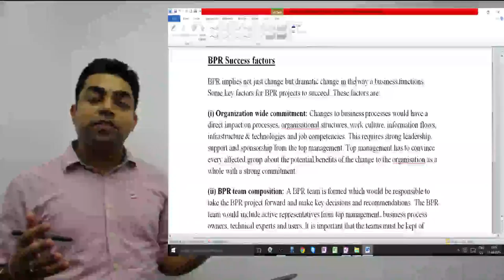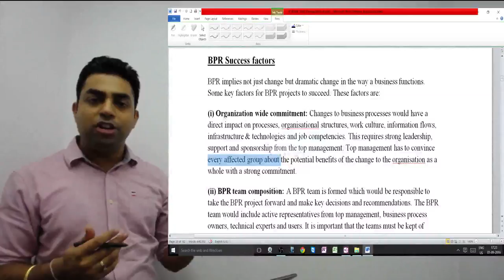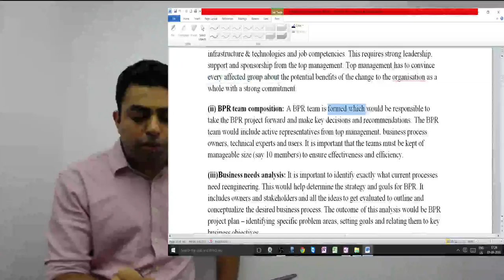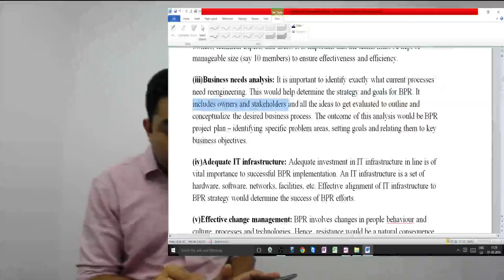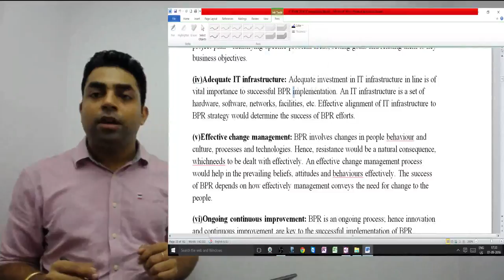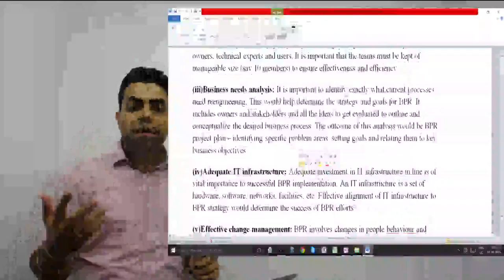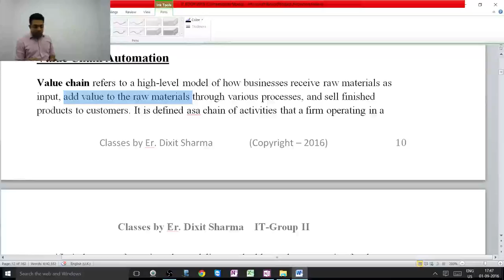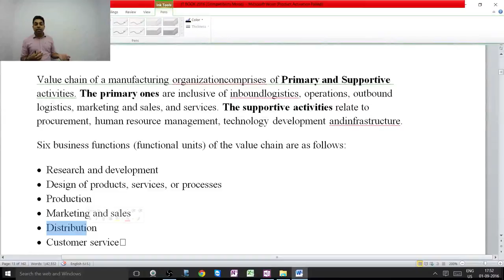ITSM 01 09 16